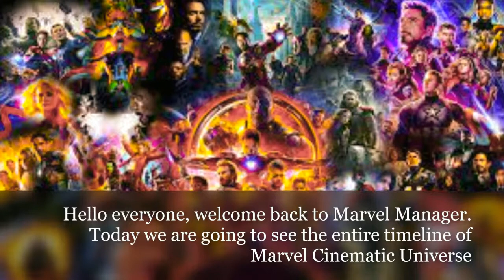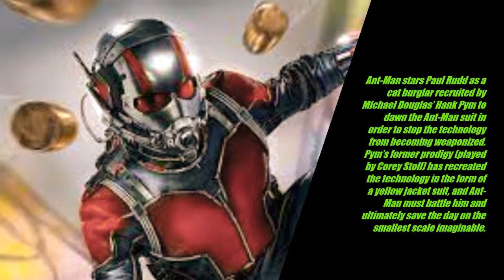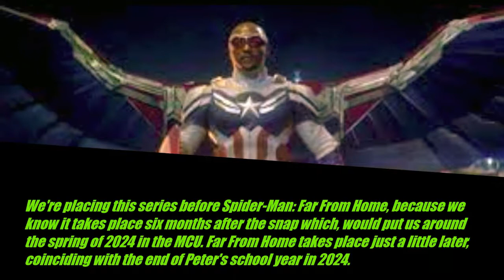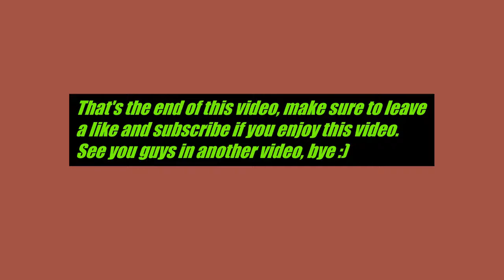Marvel Cinematic Universe Timeline explain | Marvel Manager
Marvel Cinematic Universe Timeline explain